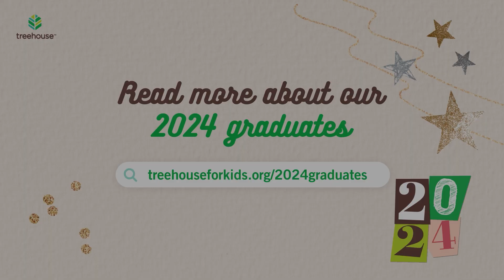Meet Michelle - 2024 Graduate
“Graduating is important to me because it’s a goal that I’ve been having a long time since I’ve been out of the hospital, and it will give me a better future,” Michelle says.

Read more from Michelle and some of our other 2024 grads